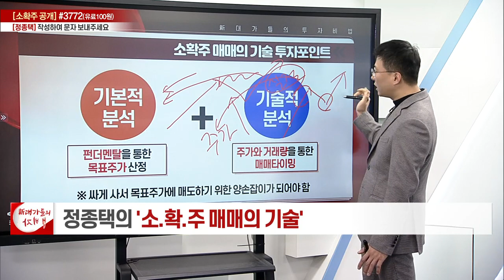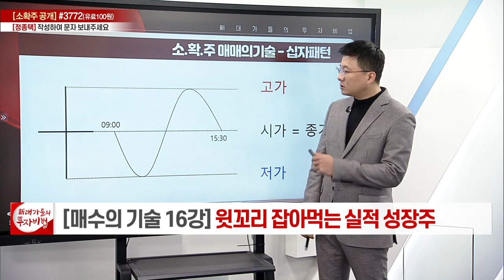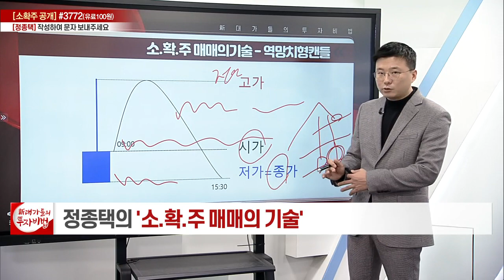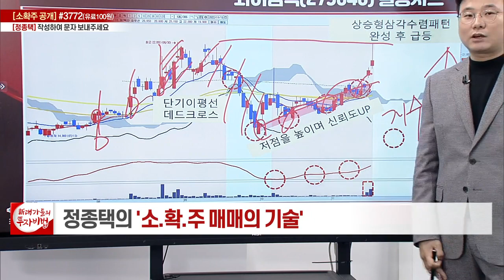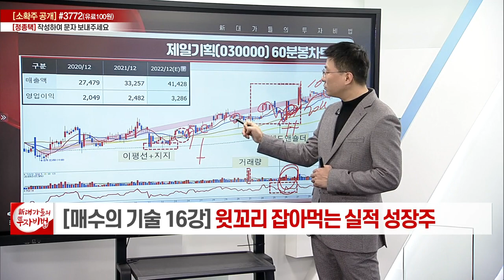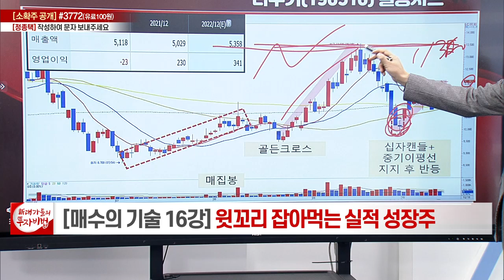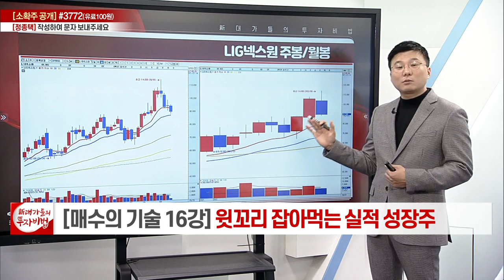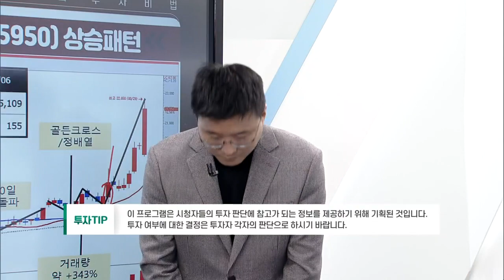윗꼬리 잡아먹는 실적성장주_정종택의 소.확.주 매매의 기술 16강_대가들의 투자비법 (20221122)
# 윗꼬리 잡아먹는 실적성장주